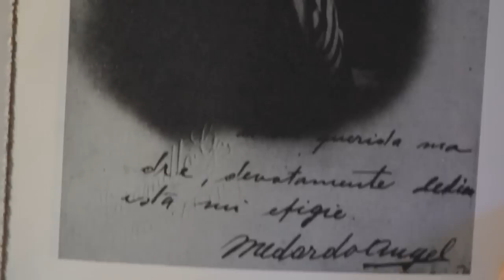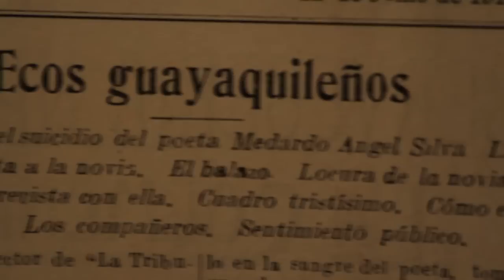Medardo Ángel Silva (EXPRESARTE Reportaje)